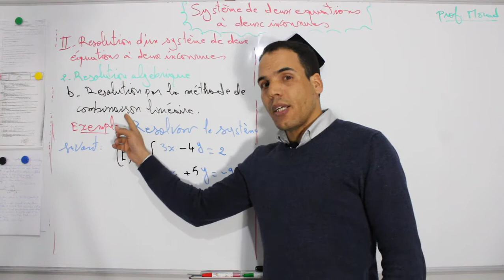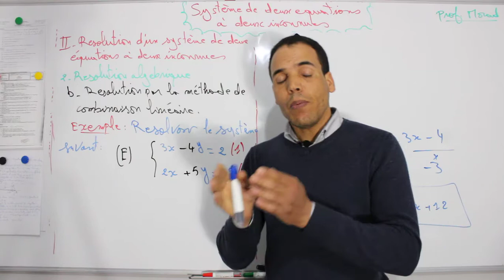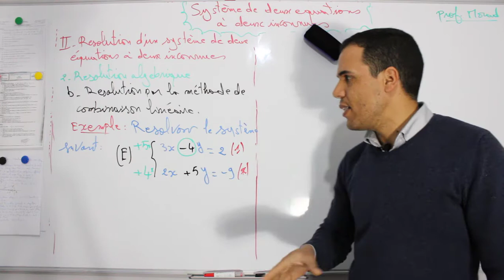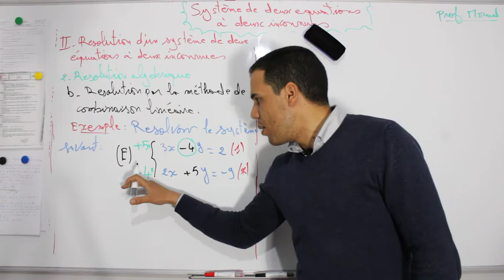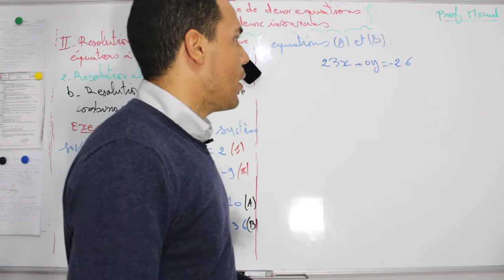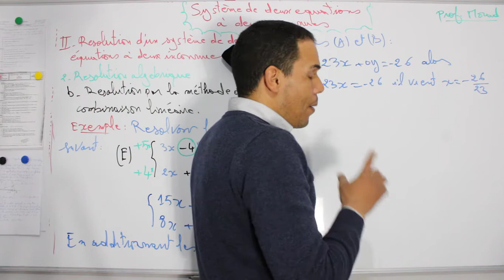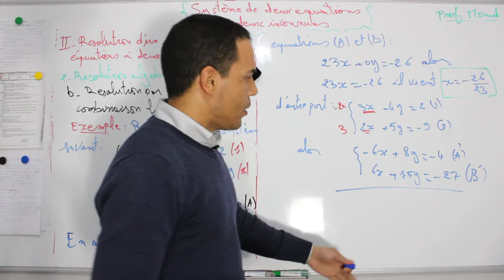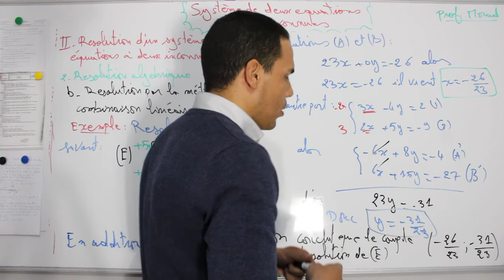système de deux équations à deux inconnues: Résolution par la méthode de combinaison linéaire 😎